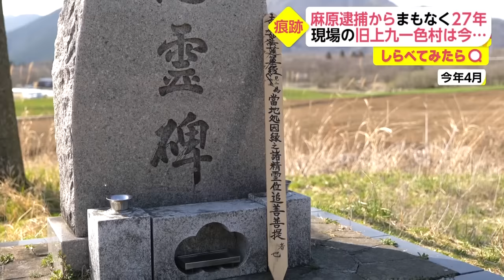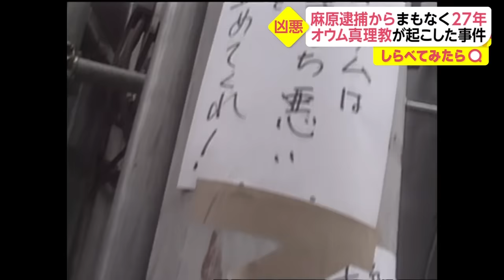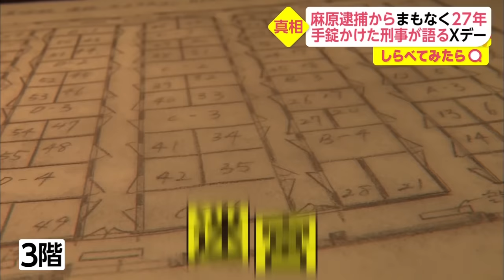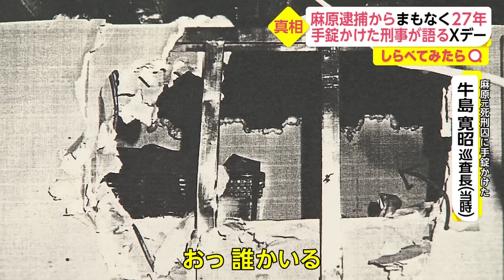麻原に手錠をかけた刑事「ブルブル震えていた」【しらべてみたら】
日本中が注目したＸデー”麻原逮捕”から27年。

隠れ部屋を見つけ出し、手錠をかけた刑事が見た逮捕の瞬間の教祖の姿とは？

しらべてみました。